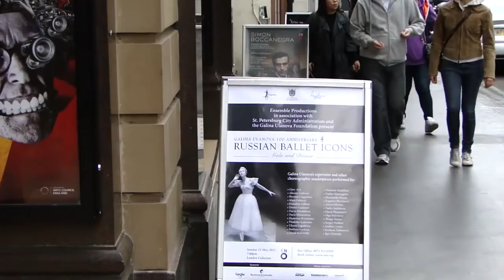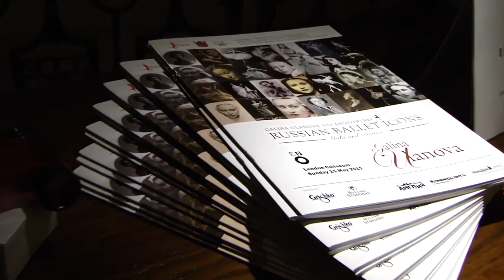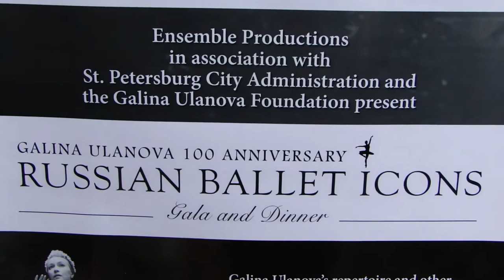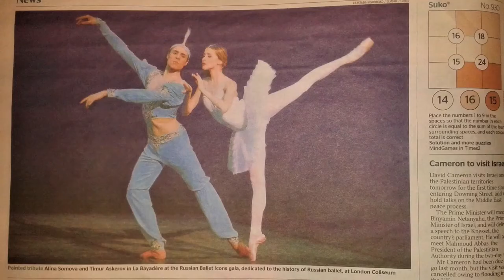196. АНГЛИЯ. ЛОНДОН. Гала-концерт Иконы русского балета (Russian Ballet Icons) - взгляд репортёра...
196. АНГЛИЯ. ЛОНДОН. Гала-концерт Иконы русского балета (Russian Ballet Icons) - взгляд репортёра...

Ежегодный гала-концерт "Иконы русского балета", представляет лучшие исторические номера, которые исполняют современные артисты мирового балета в Лондоне.

Каждый год он посвящается легендам русского балета - таким, как Галина Уланова, Анна Павлова, Вацлав Нижинский, Майя Плисецкая...  и другим российским звёздам.